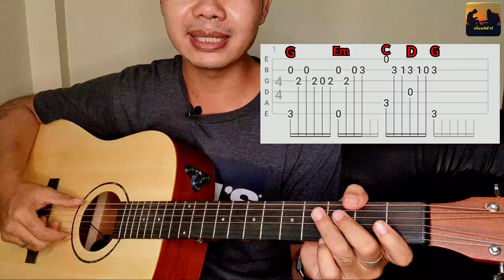แจกแบบฝึกหัด ฟิงเกอร์สไตล์ เพลง ทะเลใจ- คาราบาว